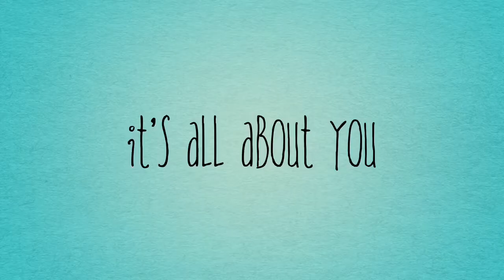"Welcome to LPG"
Here at LPG, it's all about family. Our goal is to help educate parents, athletes, and coaches on how to best approach the college recruiting process.